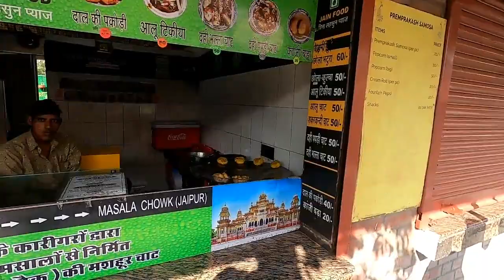Trapped in Jaipur | Rajasthan budget travel vlog. Exploring - Masala Chowk, Nahargarh fort | EP #7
You tube :
We are Shamziya and Akheel have been traveling for a year now, our journey so far has been within us and our desire is to bring it before you.

This video is about our backpack trip around Jaipur. Exploring - Masala Chowk, Nahargarh fort.

Follow & Support